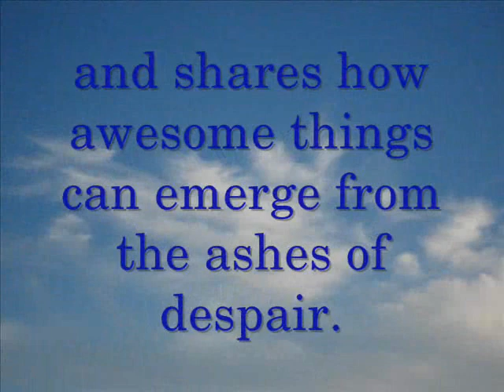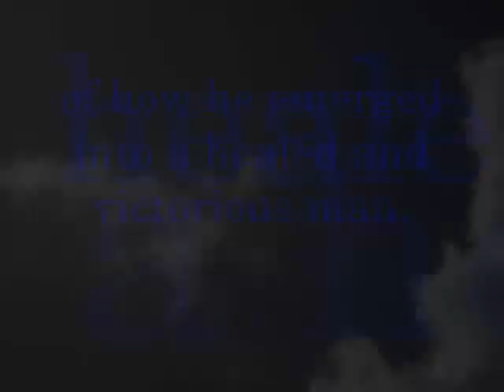Author Dan Solomon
Scent of Rain and the Road Home by Dr. Dan Solomon offers hope for the weary relating his life-story that led to healing and wholeness in the Lord.  The author candidly shares his upbringing to adulthood in this thoughtful and delightful memoir relating his experiences, trials and difficulties.  He is open about some of the childhood trauma that kept him bound, one being soul ties from relationships that he needed to be set free of.  The author sheds light within this area of the spiritual realm warning that one must become free from all soul hindrances.  Relating that there is growth from sorrow, pain and anguish - God changed his life and gave him a new perspective; the author encourages all that God can heal any wound and is the answer in life.